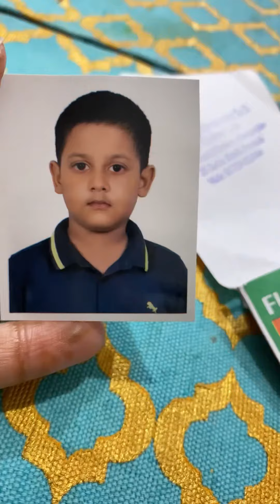আজ আমার ছেলের জন্য বড় একটি দিন। আলহামদুলিল্লাহ। সবাই বাবাটার জন্য দোয়া করবেন।